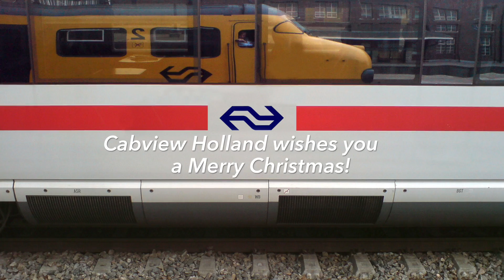CABVIEW SNOWLAND Deventer - Apeldoorn DD-AR 2017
Met beelden van treinspotter jip

Trein: 7030
Mat: 7314
Vertrek: 9.25
Stations:

Deventer
Twello
Apeldoorn Osseveld
Apeldoorn

Enjoy The Netherlands from a train driver's perspective! You can find more info about these trains